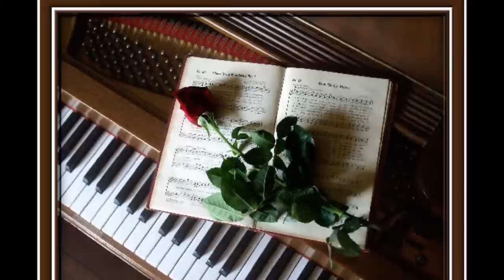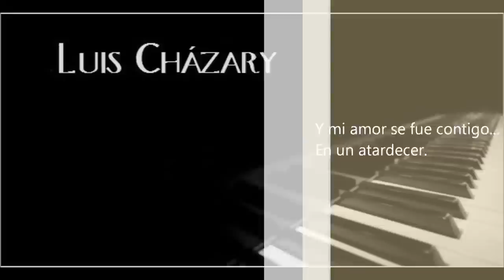LUIS CHAZARY -- En un Atardecer ( Piano)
Una composición musical de LUIS CHAZARY.